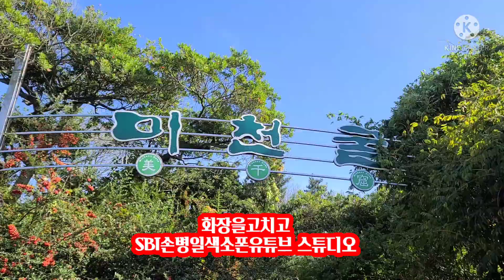화장을고치고 왁스 SBI손병일색소폰유튜브 스튜디오 일산렛슨문의 010.9875.3647